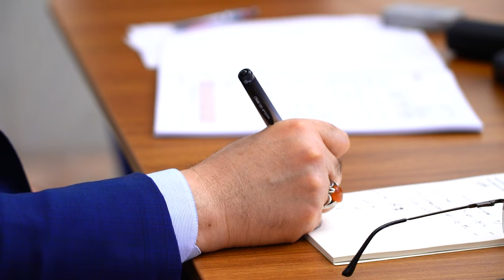رئيس مجلس الوزراء يتسلم اعتماد ائتلاف الشركات الفائزة بالفرصة الاستثمارية لمترو بغداد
رئيس مجلس الوزراء السيد محمد شياع السوداني يتسلم اعتماد ائتلاف الشركات الفائزة بالفرصة الاستثمارية لمترو بغداد